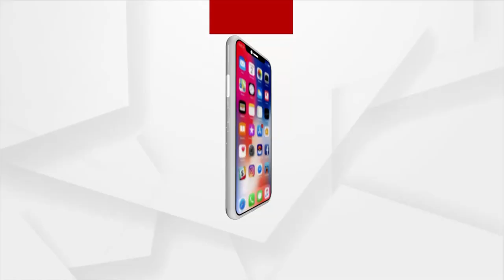ସହିଦ୍ ମନୋଜଙ୍କ ଶେଷ ଫୋନ୍ କଲ୍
ମା' ଙ୍କ ସହ ଶେଷ ଥର କଥା ହୋଇଥିଲେ ସହିଦ୍ ।